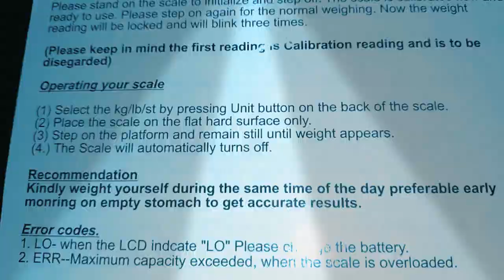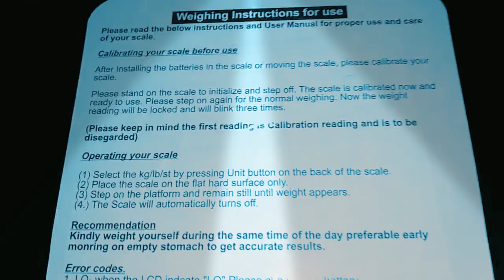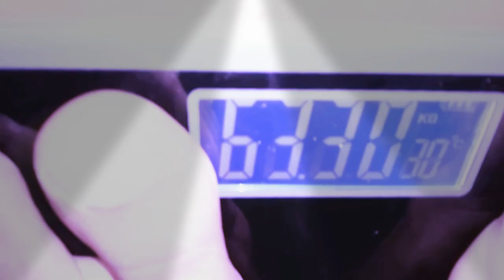how to set hoffen electronic digital scale weight machine